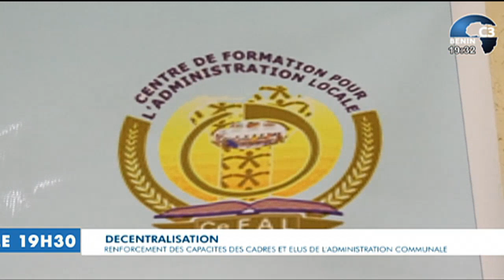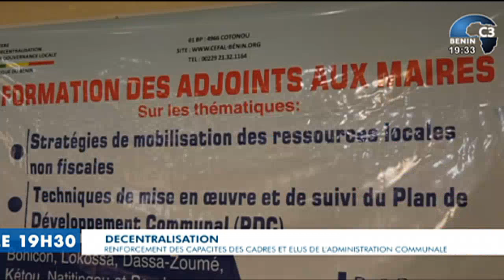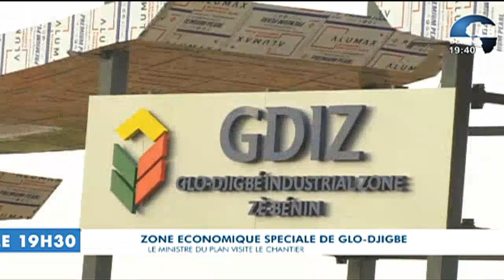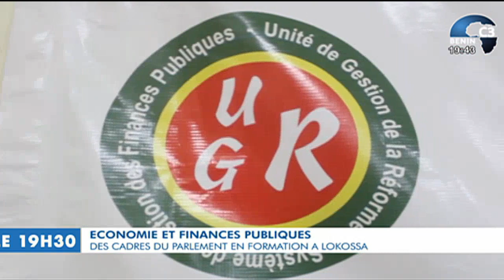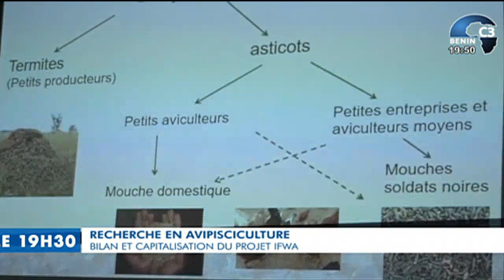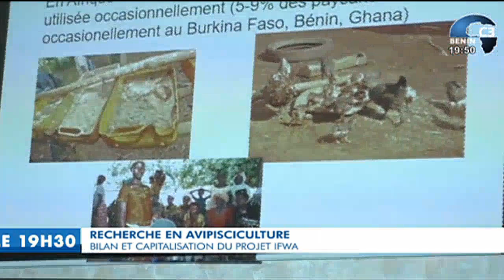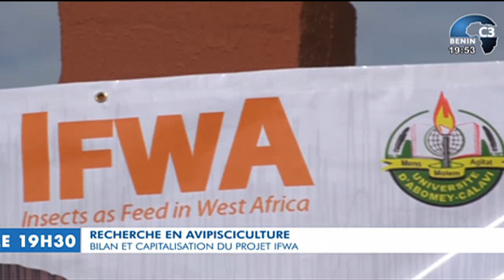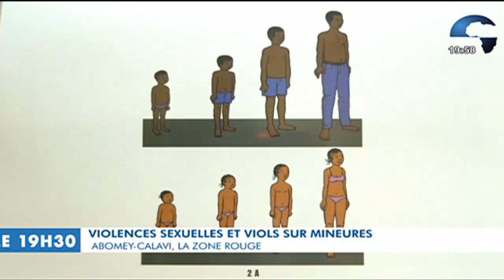CANAL3-BENIN : Journal Télévisé 19h30 du Mercredi 29 Septembre 2021 avec Ulrich GABA